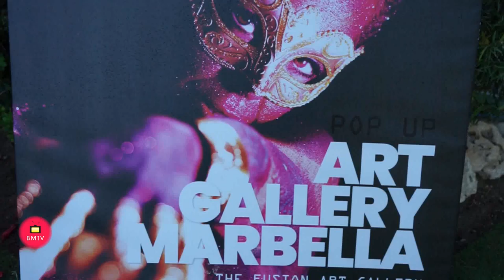Villa El Martinete-Marbella presentación de la Galería de Arte